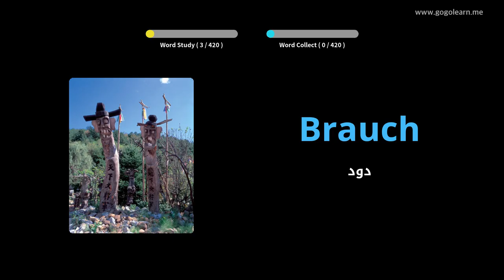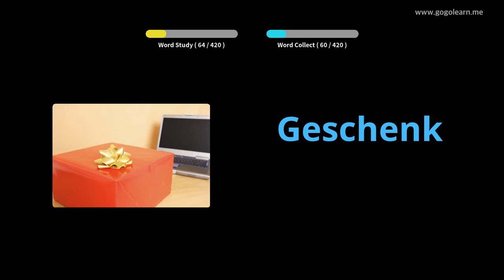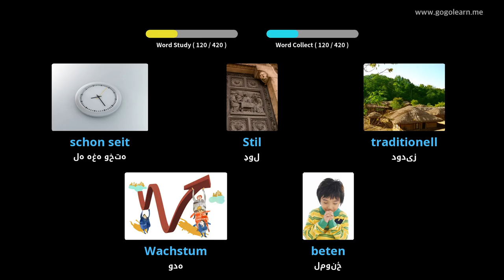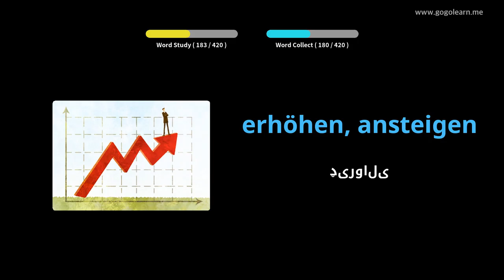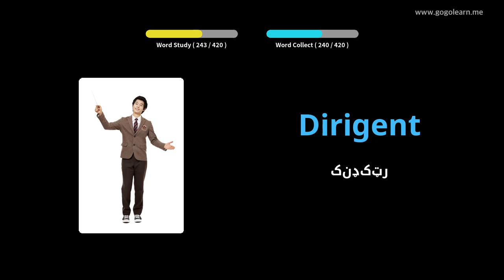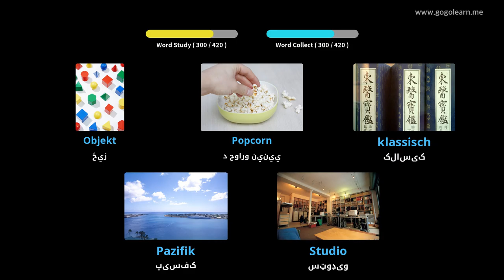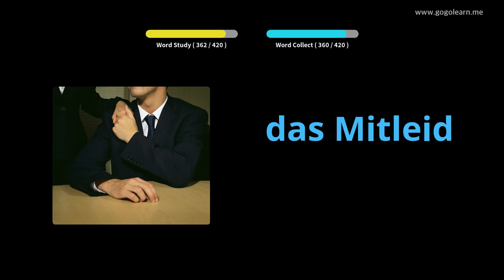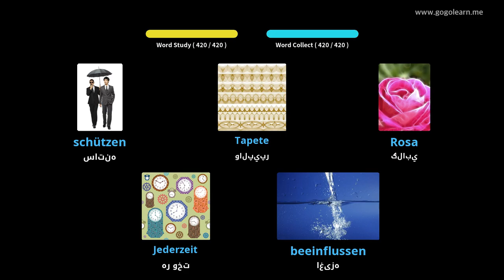د جرمني ژبپوهنه دوهم ښوونځی |Golearn